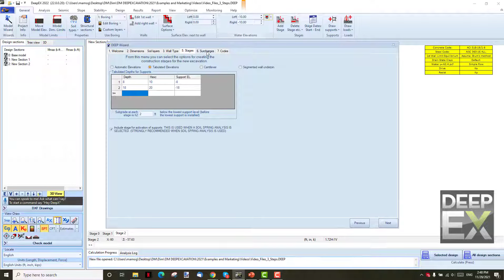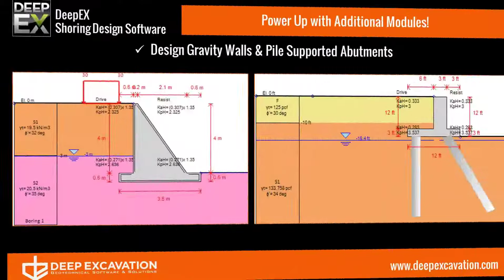DeepEX Design an Anchored Soldier Pile Wall in 3 Steps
Design of a soldier pile and lagging wall with tieback supports in 3 simple steps with DeepEX software.
Design deep excavations with DeepEX - Gain Time and Effort!
DeepEX/DeepFND comes with different modules and packages, you can choose what you like best!
World-leading software in geotechnical engineering! Highly appreciated design and analysis tool, one in a kind!
Our technical team is always on stand-by to help you with your questions!
Anything you need to with DeepEX/DeepFND comes possible with excellent advanced features and you save your time!
Revolutionary engineering software for geotechnical engineers!